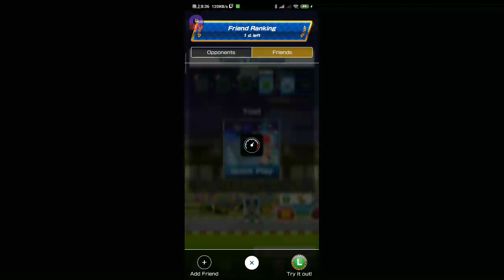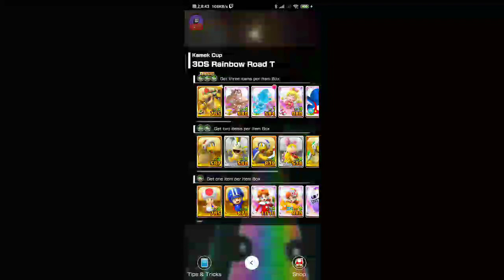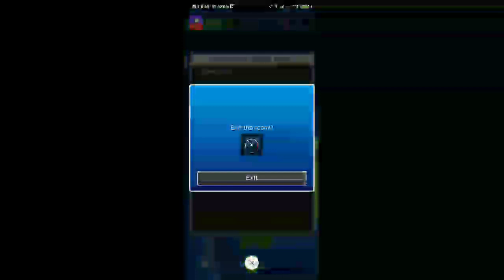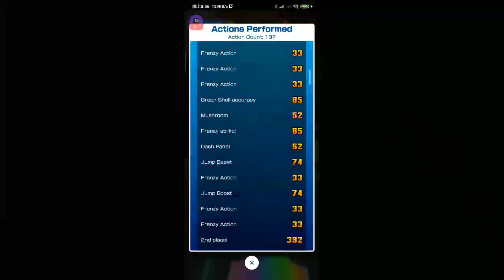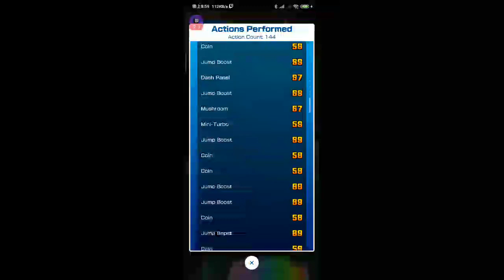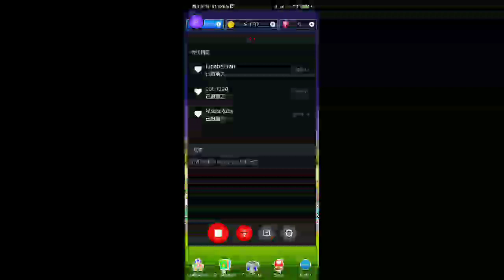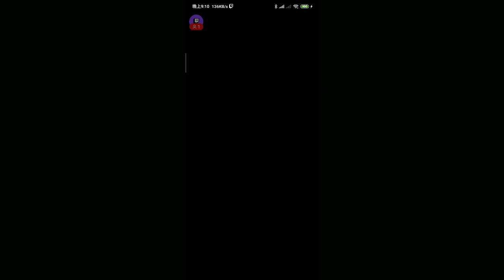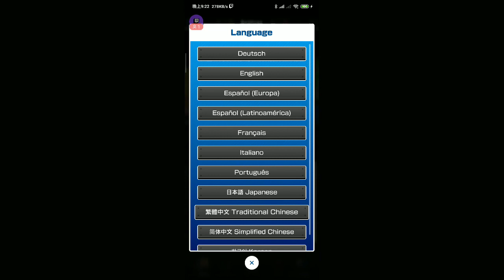2021/12/13直播紀錄 900次10連段是要挑戰道明國幾年???